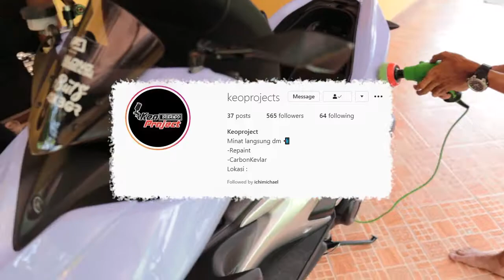MODAL COMPOUND MURAH POLES AEROX SAMPE KINCONG MOTOVLOG BOGOR